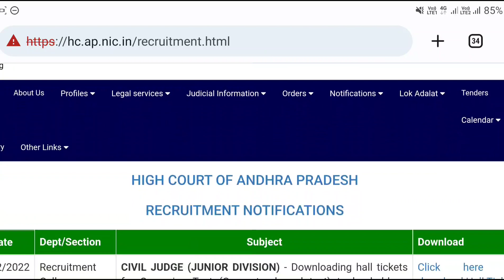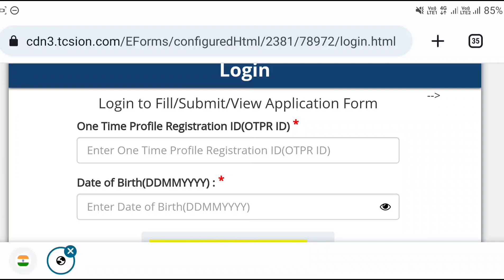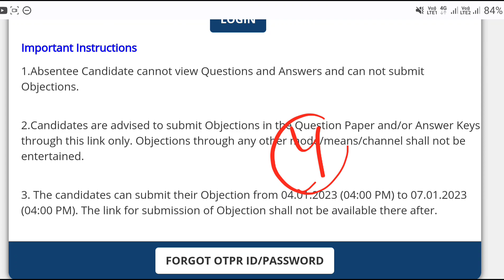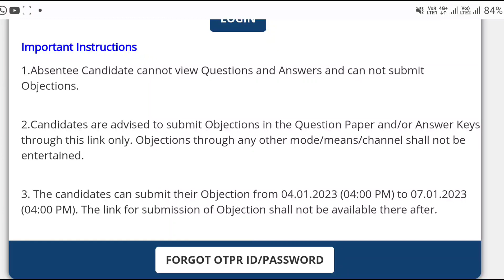AP జిల్లా కోర్టు పరీక్షల Results ఈరోజే || AP High Court Jobs 2023 Latest News Today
👇 AP జిల్లా కోర్టు Results విడుదల చేశారు